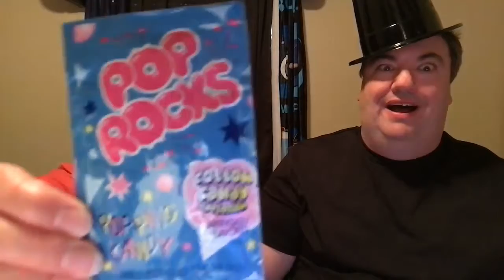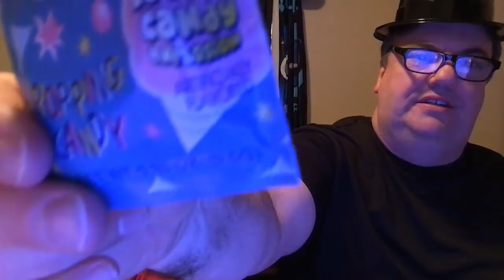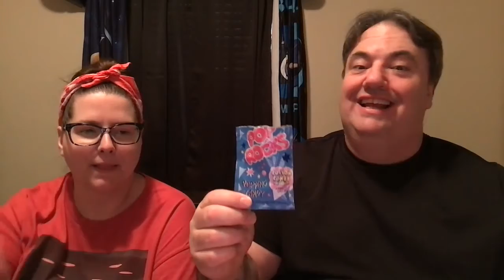Pop Rocks Cotton Candy Explosion!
This time Paul & Lisa check out the latest sensation in pop rocks... Cotton Candy Explosion!!!